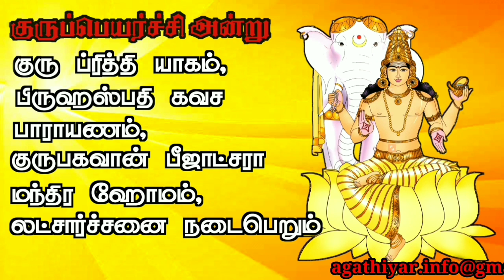குருப்பெயர்ச்சி 2023-2024|விருச்சிகம்|Viruchigam|AstroViz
வணக்கம், உங்கள் தனிப்பட்ட ஜாதகம் கணித்து எழுதி PDF வடிவில் தரப்படும். நீங்கள் கேட்கும் அனைத்து கேள்விக்கும் அதில் பதில் இருக்கும். சுமார் 50 முதல் 70 பக்கங்கள் கொண்ட ஜாதக புத்தகம் தமிழ் அல்லது English வழியில் அனுப்பி வைக்கப்படும். சரியான தகவல்களை கொடுக்கவும். 2023குருப்பெயர்ச்சி தனுசு ராசி பலன்கள் | 2023 Guru peyarchi palan Danusu | AstroViz ＬＩＫＥ | ＣＯＭＭＥＮＴ | ＳＨＡＲＥ | ＳＵＢＳＣＲＩＢＥ A successful life Plan CONTACT DETAIL Email : Facebook Astroviz is a truly contemporary INTERNET TELEVISION dedicated to Hindu Spiritual and Traditional well-being, It has a holistic approach to our Indian Cultural beliefs and practices.With topics ranging from Astrological guidance, Rituals, Ayurveda, Festivals and Auspicious days significance, it provides daily devotional to meaningful life. A regular feature on Saints and their sayings, Problems and religious solutions as Pariharams serves as a spiritual guide in this modern times. Astroviz the Internet Tv brings Live Coverage of Exclusive Aartis, Pujas and Temple Specials Everyday marking the day's auspiciousness, Cookery program targets healthy living and habits for day to day. The Special features on Astro-Transitions and Predictions make it a highest Viewed Spiritual Internet TV In the World.தனுசு AstroViz Spiritual channel videos are about how to be spiritual and explains about remedies to solve problems with poojas Subscribe my channel and activate Bell to get notifications. Viewers and readers are subject to use this information on their own risk. This channel does not take any responsibility for any problems caused due to the use of our content or anything related to this